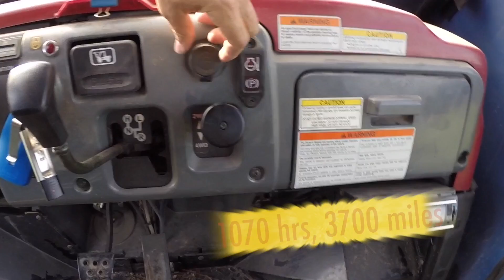2004 Mule 3010 Diesel 4x4